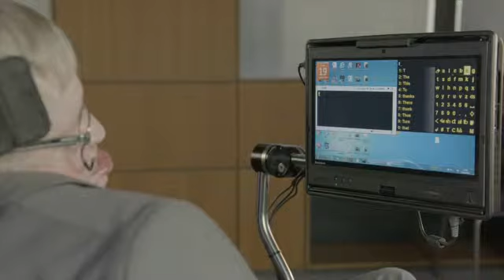Professor Stephen Hawking Discusses Richard Branson's VSS Unity